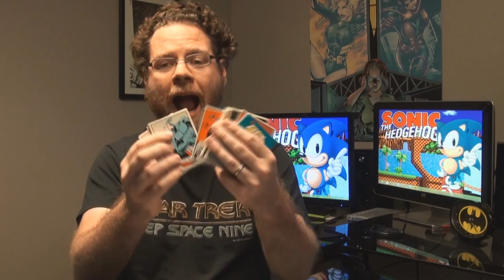Comment of the Week 8/14/2013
Captain Logan reveals his favorite comment from last week, plus announcements!